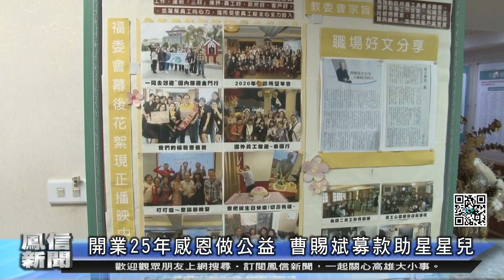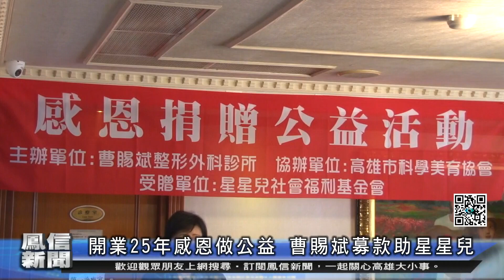1101227鳳信新聞 開業25年感恩做公益 曹賜斌募款助星星兒 1080p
【鳳信新聞】
多年來秉持回饋社會精神的曹賜斌整形外科診所，2021年診所邁入成立25週年之際，特別於今(25)日感恩節，舉辦抛磚引玉的「感恩捐贈公益活動」開幕典禮與記者會，捐款將全數贈與星星兒社會福利基金會。

今日下午2時30分，曹賜斌院長、星星兒社會福利基金會林美淑董事長、高雄市科學美育協會許曉丹理事長等，共同啟動「感恩捐贈公益活動」開幕儀式，將自即日起至12月24日止展開捐贈宣揚活動，捐款所得包括診所年度盈餘10分之1，將全數捐贈做為基金會之自閉兒愛星園建造基金，並另於12月24日聖誕節前夕舉辦捐贈儀式。